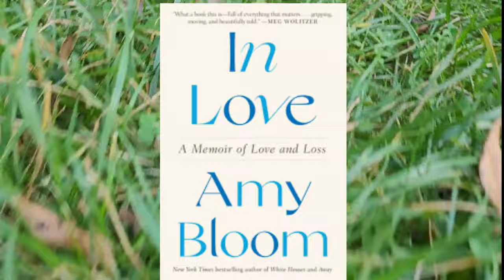Top 10 Non Fiction Books 2022 | Book Trailers | Indian Authors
10. The Revolutionary: Samuel Adams, Stacy Schiff

9. The Invisible Kingdom, Meghan O’Rourke

8. How Far the Light Reaches, Sabrina Imbler

7. His Name Is George Floyd, Robert Samuels and Toluse Olorunnipa

6. Constructing a Nervous System, Margo Jefferson

5. An Immense World, Ed Yong

4. The Escape Artist, Jonathan Freedland

3. Ducks, Kate Beaton

2. South to America, Imani Perry

1. In Love, Amy Bloom